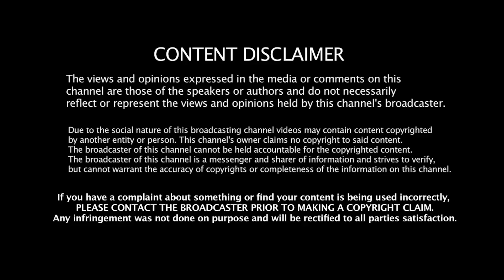இன்று கவிதா! நாளை செ.பாலாஜி!சாட்சி எங்கே? அம்பலமான ED ! Jeeva Today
Jeeva Today